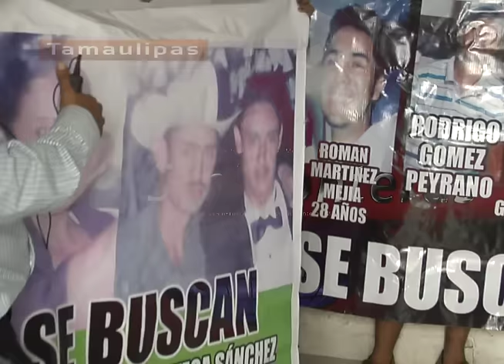Panico y angustia en Reynosa; matan a ocho!!!! Hay 20 mil desaparecidos en Victoria!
Porqué Llamaría el Secretario de Gobernación a “consolidar la coordinación entre los tres niveles de Gobierno” para la Estrategia de Seguridad Tamaulipas? Dos años, poco avance. En Ciudad Victoria 20 mil desaparecidos!... Cateo en penal de Matamoros revela saludables plantas creciendo: marihuana! Sentencian al "Bandido del Rio"... Ex oficial de Policía de McAllen otra vez, arrestado... Hombre de 67 años llevaba 250 mil dlls. en cocaína... Aprueba Obama apoyos para Condados de Texas... Hoy Consulado servicios de salud gratis... Buscamos a Armando Mejía, desaparecido al cruzar a frontera.